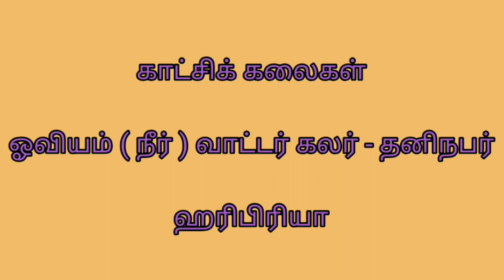JAYAM FINE ARTS STUDIO - INDIA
I respect your job and appreciate the service.,
You provide to this society everyday!.
Thank you doctors🌹..